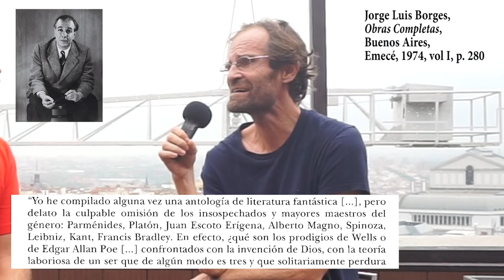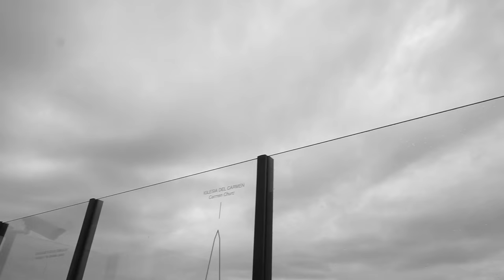Simón Royo Hernández (Filosofía en la Azotea - 2017)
“La filosofía para mí es una forma de vida. Podría decirse que es a lo que principalmente me dedico”. “No creo que se pueda predecir lo que va a pasar”. “Yo sostendría que estamos al final de una era, y el final de una era coincide con el comienzo de otra cosa (…). Es algo que solo puedo vaticinar haciendo una aventurada hipótesis”.

Simón Royo Hernández es licenciado en Filosofía por la UCM y Doctor en Filosofía por la UNED. Ha sido profesor de Enseñanza Secundaria en Institutos de la Comunidad de Madrid y profesor tutor de la UNED. Entre sus publicaciones cabe señalar la del libro Pasajes al Posthumanismo (Dykinson, 2012) o la de artículos como “Nietzsche and Unamuno: The Meaning of the Earth” en los New Nietzsche Studies (New York, 2002).

Lo hemos grabado en la azotea de El Corte Inglés de Callao

¡LA FILOSOFÍA HA VUELTO!